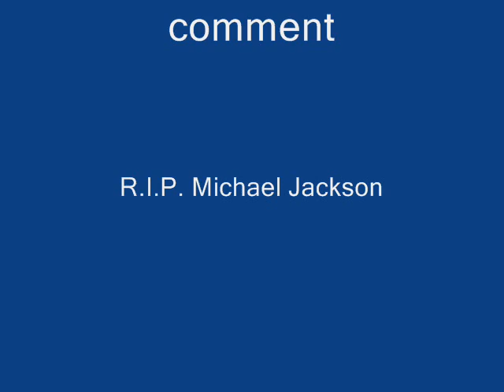Hooligans round 2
yall want some come get some